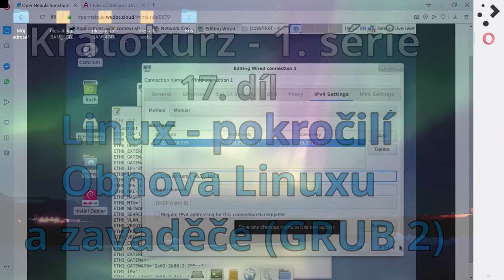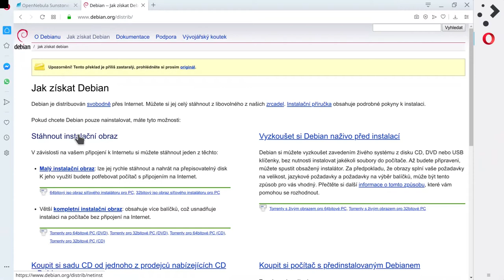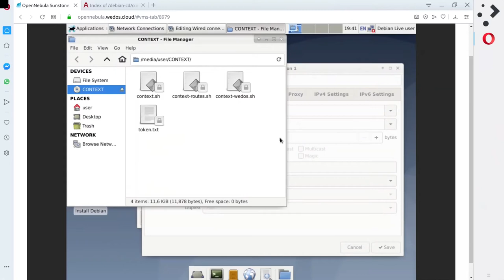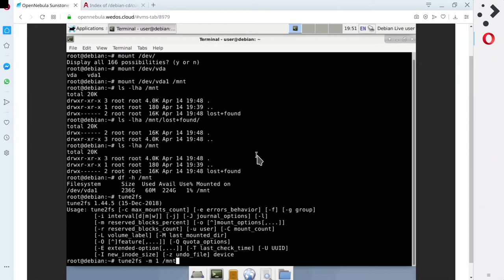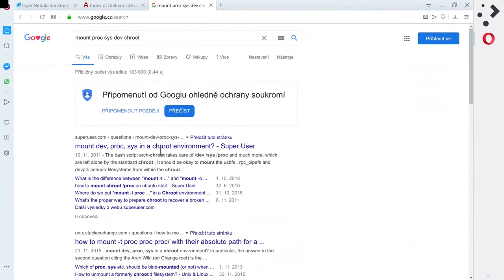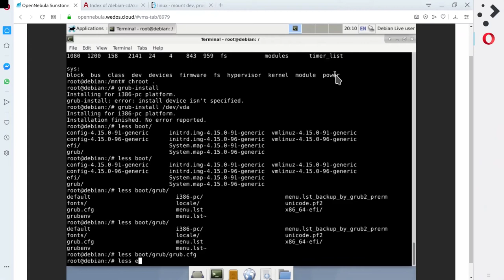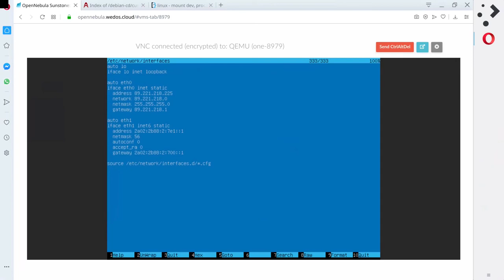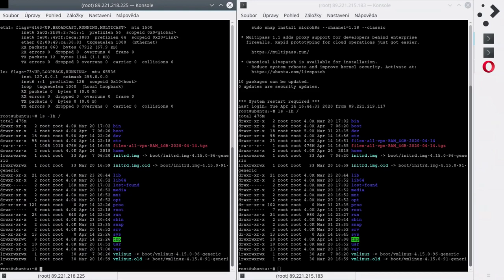Kratokurz s01e17: Obnova Linuxu ze zálohy a obnova zavaděče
- SLEVA 33% na novou VPS ON na platná na první účtovací období při použití následujícího kupónu nejpozději 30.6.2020: VPS533YGGH

- SLEVA 50% na nový Webhosting NoLimit na platná na první účtovací období při použití následujícího kupónu nejpozději 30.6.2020: WN550AHZ6C

- SLEVA 25% na nový WEDOS Disk na platná na první účtovací období při použití následujícího kupónu nejpozději 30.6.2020: WD5259YJO9